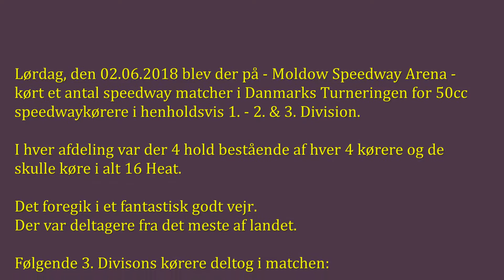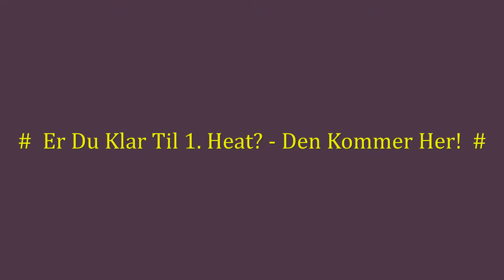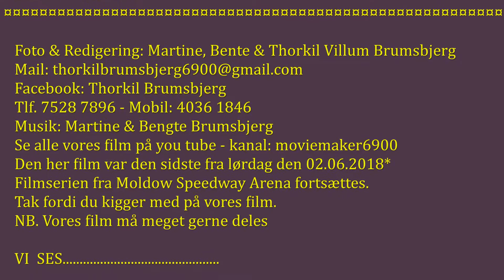Moldow Speedway Arena, Danmarks Turneringen 3. Division I Speedway 50cc, lørdag den 02.06.2018 - 03.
Den her film er den 3. i rækken af film fra lørdag den 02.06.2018, der viser de aktiviteter der foregik på - Moldow Speedway Arena - i løbet af denne lørdag.
Der blev kørt 3 matcher: 1. Division - 2. Division & 3. Division.
Den her film handler alene om 3. Division.
Thorkil Brumsbjerg - You Tube - Moviemaker6900